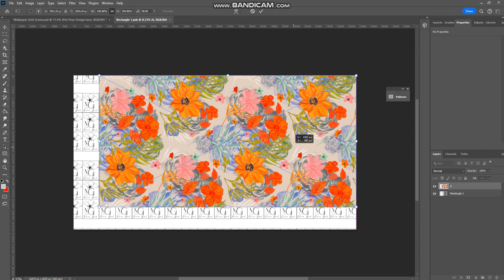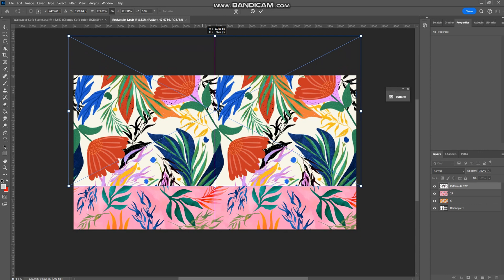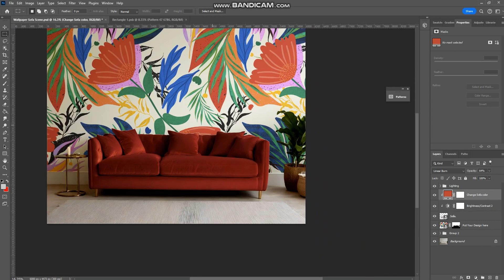Wallpaper Sofa Scene Nora Gad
Wallpaper Mock-up / Sofa scene Psd File tit showcase your custom designs, paintings or surface pattern designs making it incredibly easy for you to customize and modify the design according to your creativity. Whether you're a surface pattern designer or painter , this mock-up gives you the flexibility to showcase your unique designs with ease. Enhance your presentations and impress your clients with this versatile Wallpaper decor mock-up.

𝗙𝗲𝗮𝘁𝘂𝗿𝗲𝘀 :: ::

𝐀𝐫𝐭𝐛𝐨𝐚𝐫𝐝 𝐫𝐞𝐬𝐨𝐥𝐮𝐭𝐢𝐨𝐧: 6000 x 4473 𝐩𝐢𝐱𝐞𝐥𝐬.

𝐄𝐝𝐢𝐭 𝐚𝐛𝐢𝐥𝐢𝐭𝐲: 𝐂𝐨𝐥𝐨𝐫 & 𝐝𝐞𝐬𝐢𝐠𝐧 𝐜𝐡𝐚𝐧𝐠𝐞𝐚𝐛𝐥𝐞.

𝐈𝐦𝐚𝐠𝐞 𝐪𝐮𝐚𝐥𝐢𝐭𝐲: 300𝐝𝐩𝐢.

𝐋𝐚𝐲𝐞𝐫𝐬: 𝐎𝐫𝐠𝐚𝐧𝐢𝐳𝐞𝐝, 𝐬𝐦𝐚𝐫𝐭 𝐨𝐛𝐣𝐞𝐜𝐭.

𝐍𝐨. 𝐨𝐟 𝐏𝐒𝐃 𝐟𝐢𝐥𝐞𝐬: 1